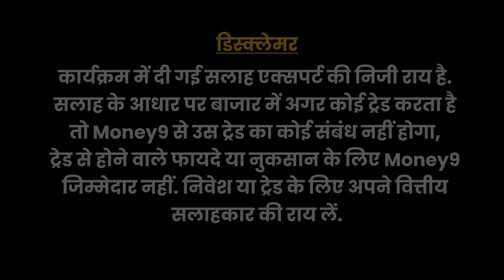MoneyTime: Govt ने दूर की EPF मेंबर्स की परेशानी, टू-व्‍हीलर खरीदने के लिए सस्‍ता मिलेगा Loan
खाने के बिल पर सर्विस चार्ज से क्‍यों नहीं मिलेगा अभी छुटकारा, फ‍िक्‍स्‍ड डिपोजिट कराने वालों के लिए क्‍या है अच्‍छी खबर, किस बैंक ने किया अब लोन महंगा, कौन दे रहा है 500  रुपए में निवेश करने का मौका, Airtel ने कौन से 8 शहरों में शुरू की 5G सेवा... जानने के लिए देखिए MoneyTime.